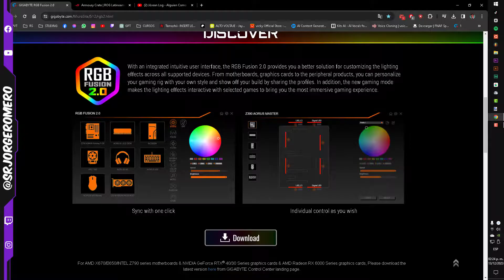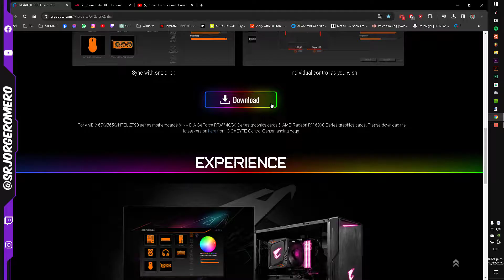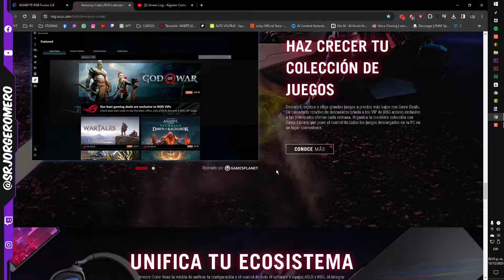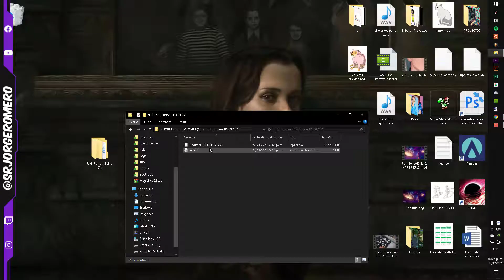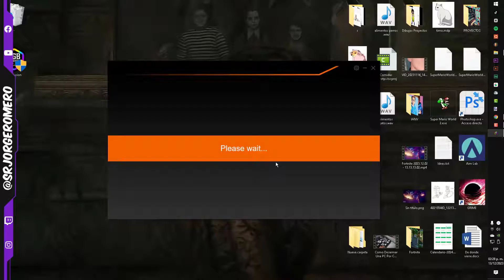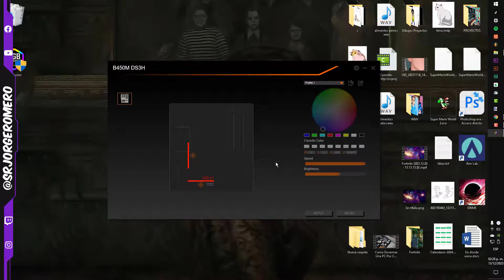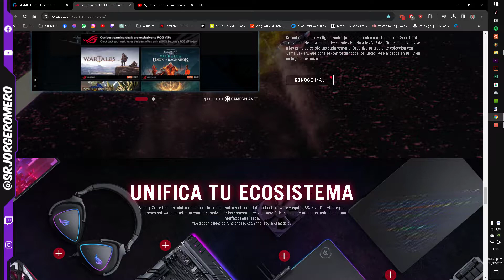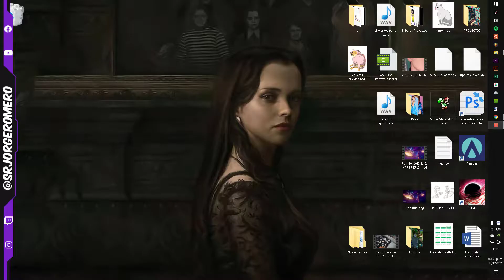Cómo Cambiar el RGB de Tu PC (RAM, Motherboard, Ventiladores ,Etc)